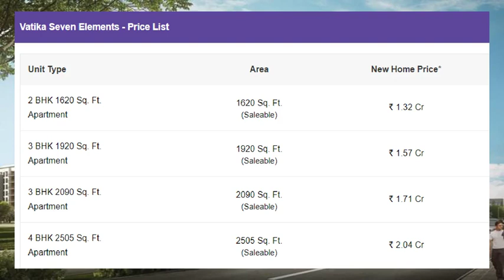Vatika Seven Elements | world class 2, 3, and 4bhk flats in Sector 89A, Gurgaon | 9990536116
If you are looking to Buy 2BHK, 3BHK and 4 BHK in Sector- 89A Gurgaon within your budget, Vatika Seven Elementst offers 2, 3, and 4 BHK flats from 1620 Sq. Ft. to  2505 Sq. ft.
Contact @ | Flat price | Vatika Seven Elements Floor Plan, Master Plan, Vatika Seven Elements Possession Date, Latest Construction Update, Brochure, Reviews.
Amenities:
• Health Club & Gymnasium
• Swimming Pool
• Meditation centre
• Landscaped Greens
• Covered Parking
• 24 hours Security Surveillance System
• Secured Compound

Location Advantages: -
Connectivity:
School- Lotus Rise World School
Hospital: Genesis Hospital
Metro: Millennium City Centre
National Highway: Dwarka Expressway ~ 2.8 Km
Pataudi Road ~ 0.2 Km